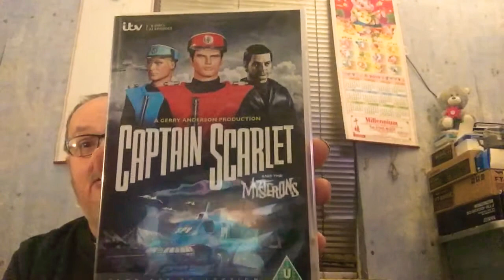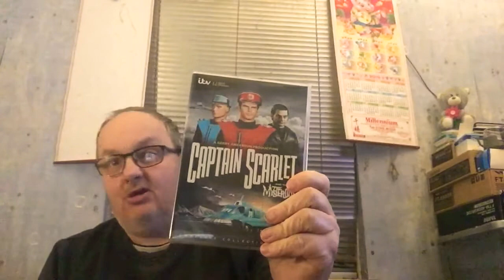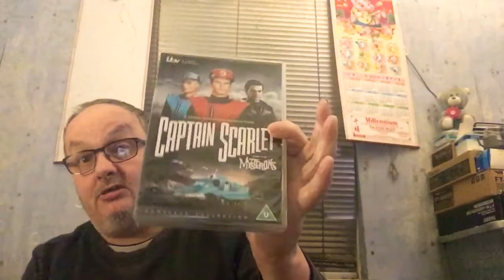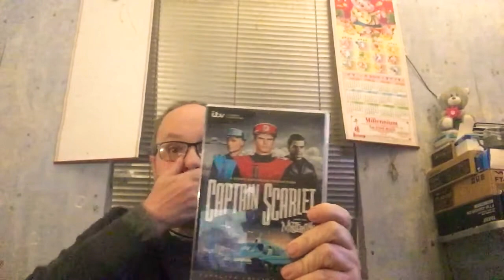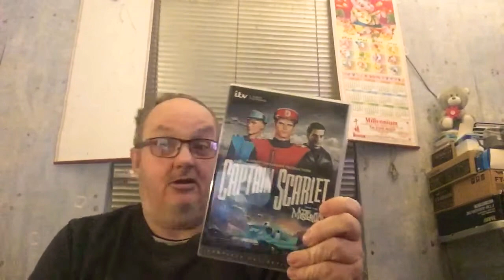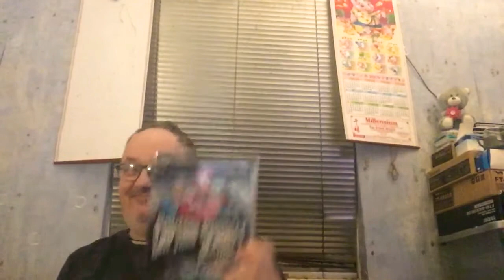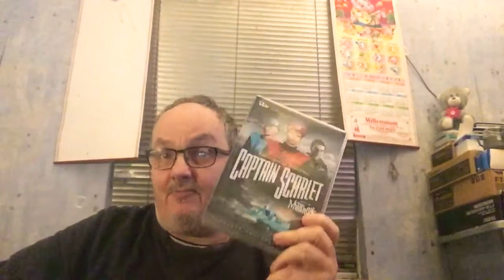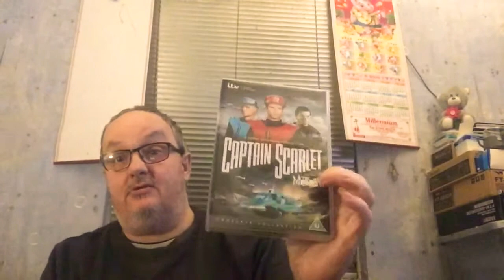My review on captain scarlet and the mystrerons childhood favourite